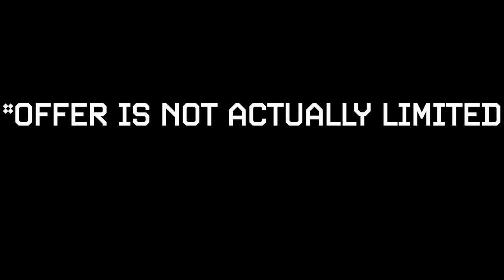I HIT 75000 TROPHIES! 🏆